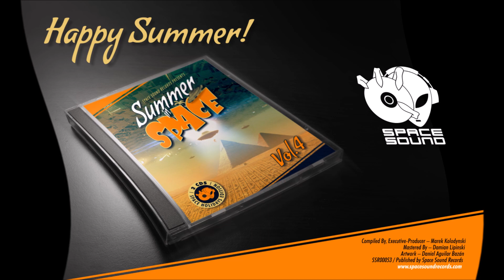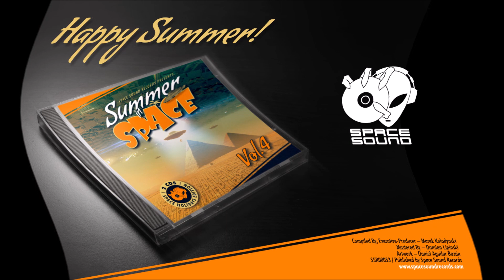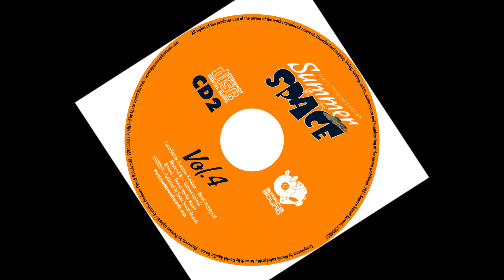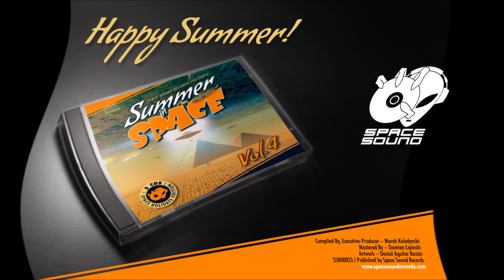SUMMER IN SPACE vol 4 CD 2 2021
SpaceSynth World